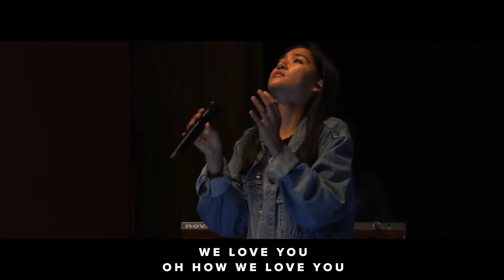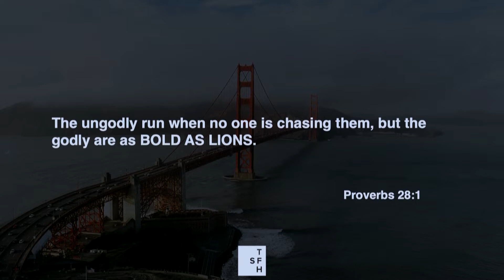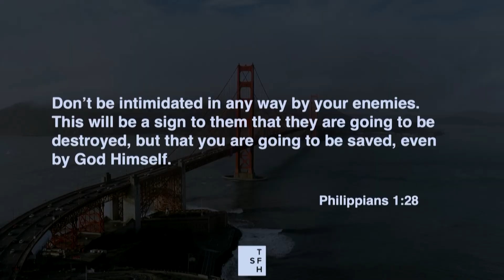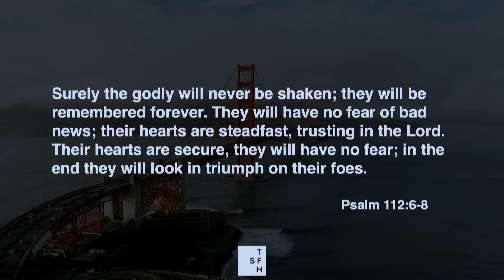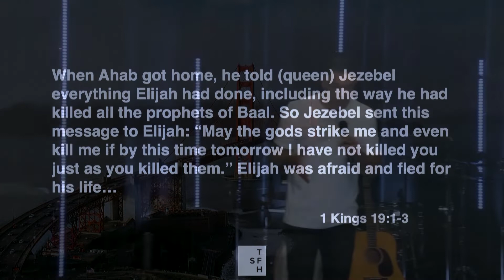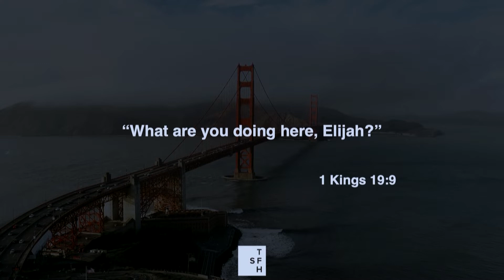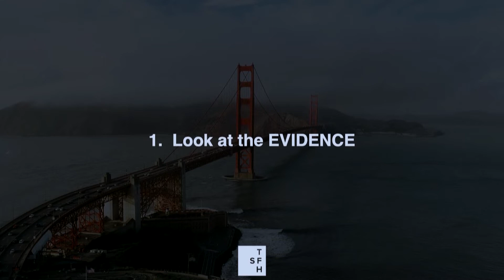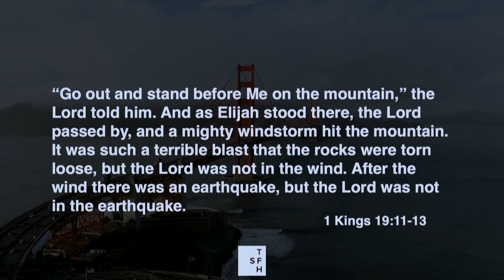Church at Home | How to Get Your Boldness Back - Tim Bittle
Thank you for joining us for Church at Home. Click the links below to find out more information about the various topics discussed in our service: